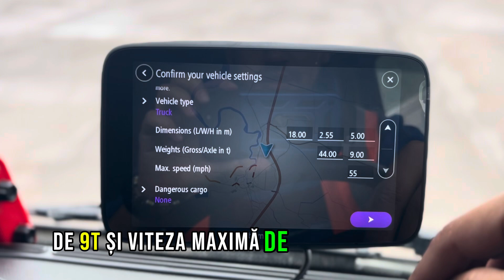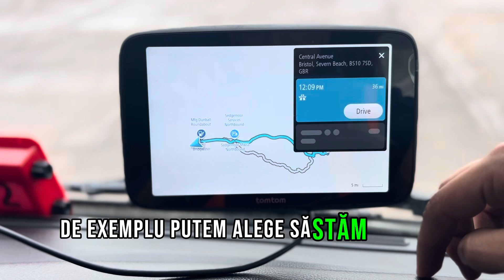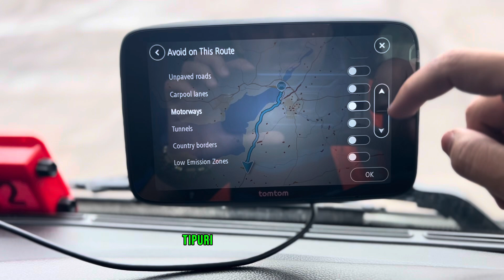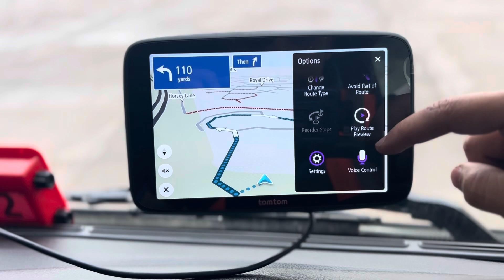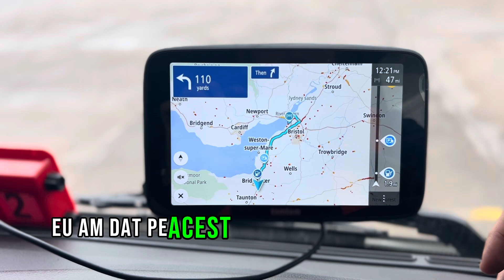Ce navigatie de camion sa iti cumperi pentru Uk in 2024 -2025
Cauți o **navigație bună în UK în 2025**? În acest video, îți arăt exact ce îți trebuie! Vom analiza **plusurile și minusurile** acestei soluții și îți voi oferi o **prezentare generală** completă, ca să știi dacă merită investiția. Află toate detaliile, de la funcționalități la costuri finale!

00:00 - Prezentare generală și setări de bază TomTom Truck
00:41 - Setări greutate și viteză pentru camioane
01:27 - Conectivitate și actualizări în timp real
02:09 - Opțiuni de evitare și personalizare rute
02:57 - Previzualizare rută și servicii
03:37 - Setări generale și control vocal
04:25 - Informații despre achiziție și cost